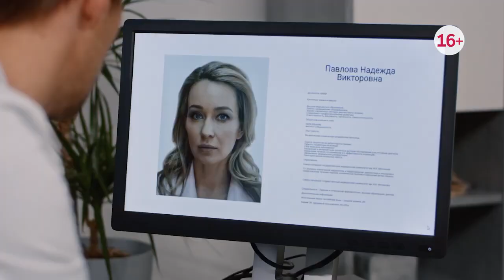💥 ДОКТОР НАДЕЖДА (2021) АНОНС сериала 💥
🔥 ДОКТОР НАДЕЖДА (сериал 2021) АНОНС ТРЕЙЛЕР ОБЗОР фильма смотреть онлайн 🔥

Другое название: Женский доктор-6

Год: 2021
Страна: Россия
Режиссер: Максим Гуленко, Павел Мащенко

Страна: Украина
Производство: Film.ua
Премьера: 15 ноября 2021 (Dомашний)
Cерий: 40
Жанр: мелодрама

Смотреть онлайн сериал "ДОКТОР НАДЕЖДА" (2021) после выхода в свободный доступ

Содержание сериала "ДОКТОР НАДЕЖДА" (2021):

Продолжение сериала "Женский доктор".

Зрители снова встретятся с любимыми героями прошлого сезона – Александром Родионовым, Игорем Гордеевым, Кариной, Ритой Андреевной, неунывающими Квитко, а также познакомятся с новыми врачами-хирургами – Надеждой Павловой, Андреем Смирновым, Алексеем Стрелецким и другими героями.
Одной из основных линий станет история нового врача клиники Надежды Павловой, талантливого хирурга с неустроенной личной жизнью. Героине предстоит пройти сложный путь, обрести уверенность в себе, раскрыть свой талант, заслужить прощение дочери и встретить настоящую любовь.